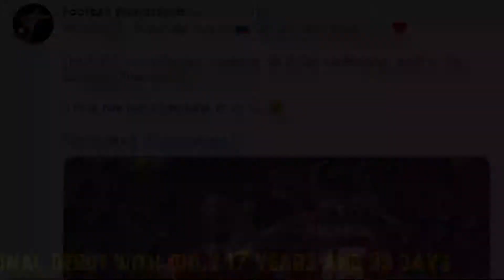David Flakus Bosilj 2020 Official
Copyrights: PLTS

Pictures: NK Aluminij, Twitter

-Track: ROY KNOX - Lost In Sound